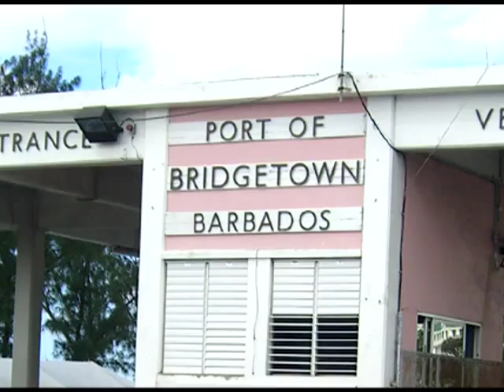WC06 Barbados Zipline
QE2 - World Cruise 2008. First stop outside the U.S. is Barbados "Bajetown". Amy and I go on a Zipline adventure.